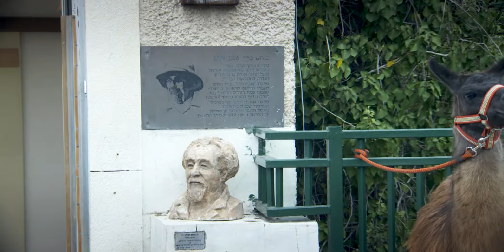גן חיות 3 - מה עושים עם תוכי מדבר בדכאון? - ניקלודיאון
גן חיות עונה 3 - רק בניקלודיאון!

אינסטגרם ניק @nicktvisrael